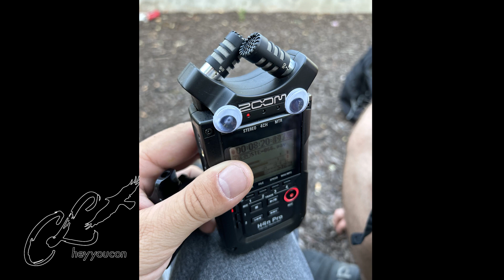EP5 Found Footage Kyle, John ish, Kenneth C, Myself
Aliens, Fudge Rounds, etc.